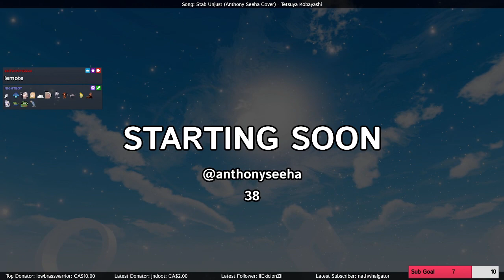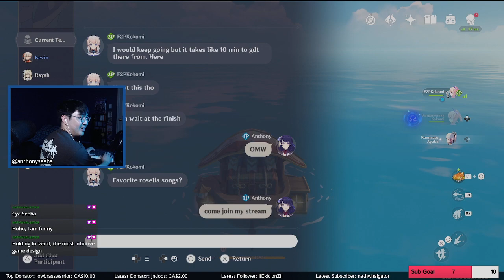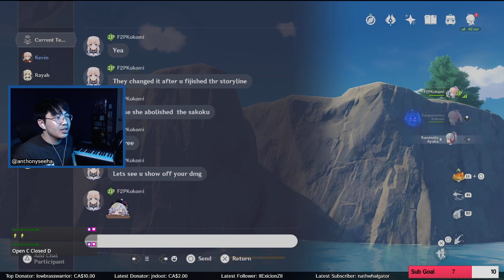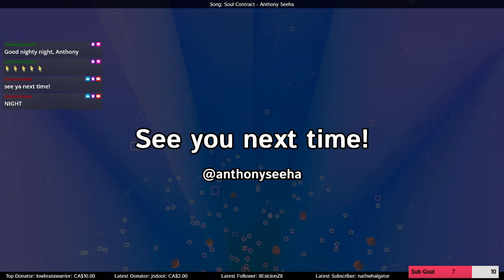Mixing drinks after BIG BOSS MONDAY